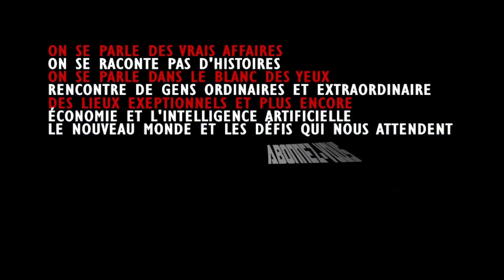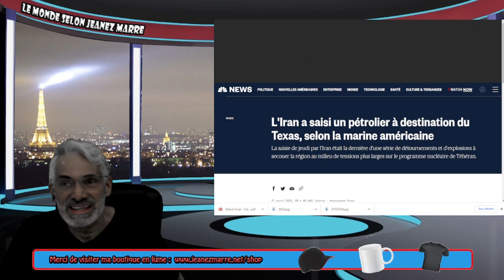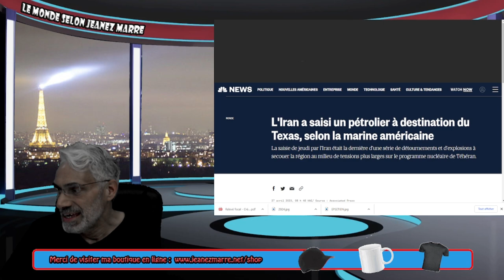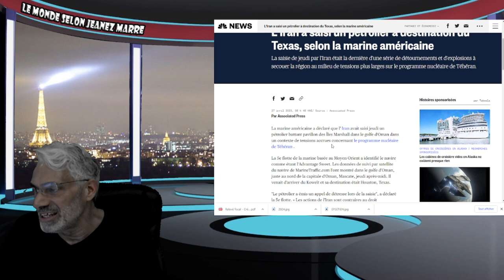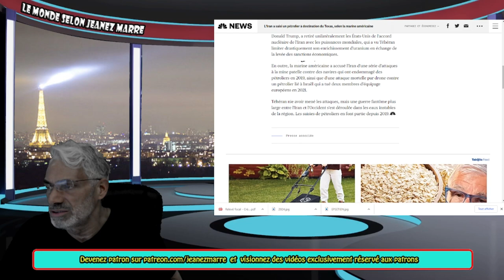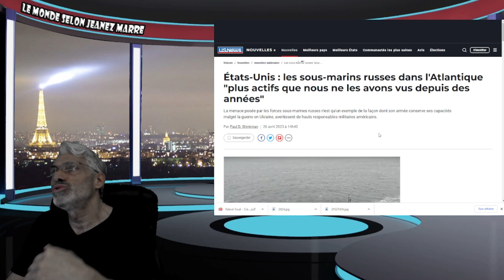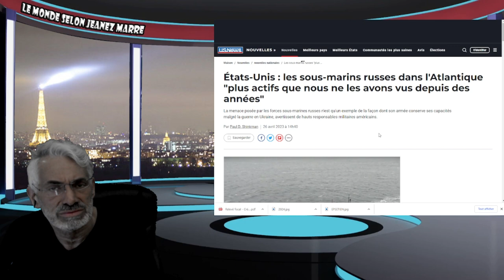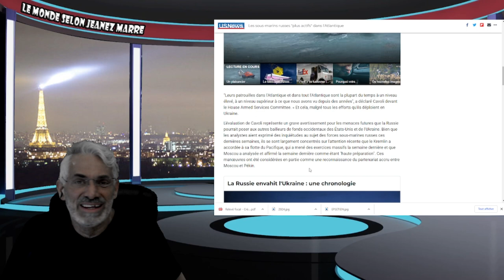DERNIÈRE HEURE;PLUS PROCHE QUE JAMAIS D'UNE TROISIÈME GUERRE MONDIALE;VOIÇI LES FAITS.